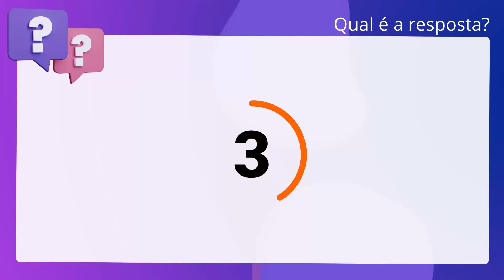QScon Direito: [Art. 20-C, RI-TRT 16] Texto de Lei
Art. 20C, RITRT 16 | Texto de Lei

Conforme o Regimento Interno do TRT da 16ª Região, é correto afirmar que cada. Turma funcionará, obrigatoriamente, com o quórum mínimo de dois Juízes.

Gabarito: Falso